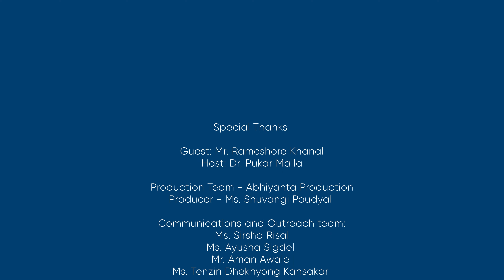Ep 4: From Policy to Practice: Strengthening Bureaucratic and Public Finance System in Federal Nepal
In this episode, Bureaucracy takes center stage as the host Dr. Pukar Malla speaks to Former Secretary of the Ministry of Finance, Mr. Rameshore Khanal about his personal journey. They discuss vital topics such as the intricacies of budget planning, allocation and expenditure, public financial management, and infrastructure development; exploring challenges, successes, necessary reforms, and strategies to promote transparency, accountability, and efficiency. The conversation also delves into the dynamics of federalism in Nepal, examining its economic implications and the challenges and opportunities it presents. Valuable lessons from the previous cycle of federalism are examined to guide a more efficient and sustainable bureaucratic system and economic development in Nepal.

Timecodes:

0:00 - About Podspective
0:29 - Bureaucratic Journey of Mr. Rameshore Khanal
22:28 - Political and Bureaucratic Cooperation and Public Sector Reform
45:45 - Contradictory views on the Economic Condition of Nepal
51:32 - Effectiveness and Efficacy of Federalism in Nepal
55:30 - Responsibilities and Performance of Local Government Units
59:40 - Performance of Provincial Government Units
1:02:40 - Budget Allocation and Management in the Federal System of Nepal
1:13:10 - Evidence-based Budget Allocation
1:16:00 - Innovation and Entrepreneurship in Nepal
1:22:40 - Reforms in the Public Procurement System of Nepal
1:26:45 -  Government’s Planning and Preparation for Economic Viability and Sustainability of Infrastructure Projects in Nepal (Case of Gautam Buddha International Airport)
1:31:52 - Managerial Aspects of Infrastructure Development in Nepal
1:36:17 - Entrepreneurship Policy Ecosystem in Nepal
1:41:03 - Challenges in Government Policies for Fostering Entrepreneurship
1:45:10 - Where is the hope?

Special Thanks:

Guest: Mr. Rameshore Khanal
Host: Dr. Pukar Malla

Production Team - Abhiyanta Production
Producer - Ms. Shuvangi Poudyal

Communications and Outreach team:
Ms. Sirsha Risal
Ms. Ayusha Sigdel
Mr. Aman Awale
Ms. Tenzin Dhekhyong Kansakar